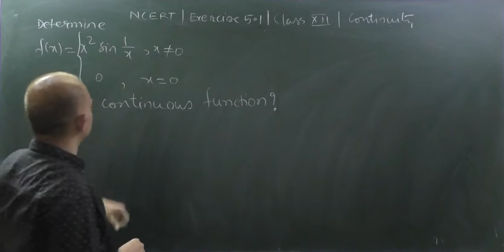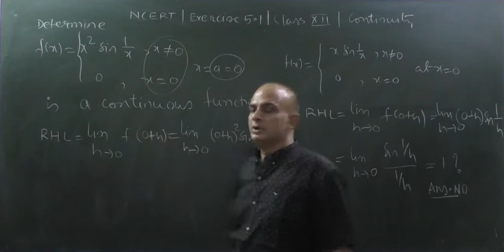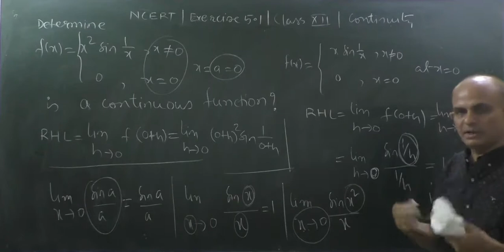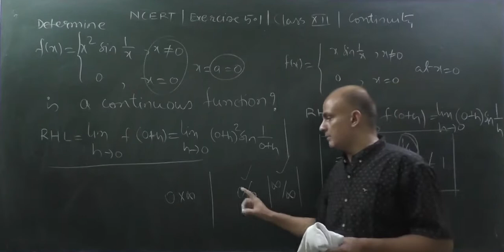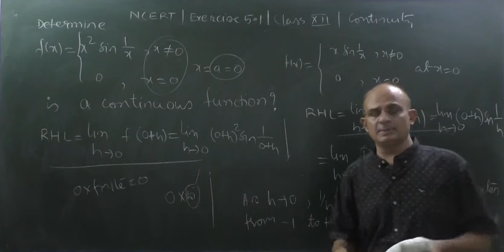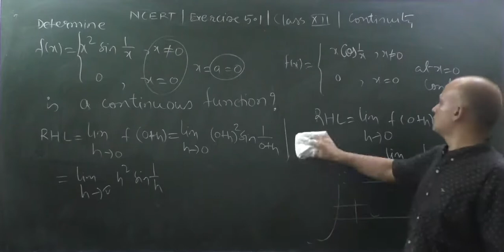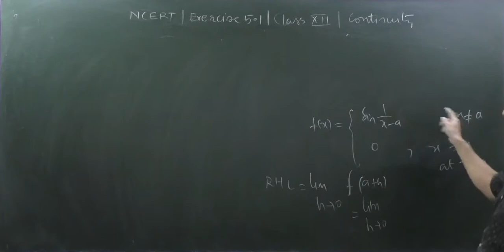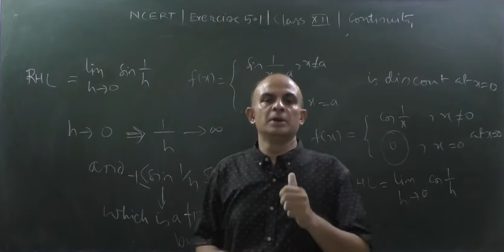CONTINUITY OF X^2(SIN1/X),X(SIN1/X),X(COS1/X), (X-A)(COS1/(X-A)),SIN(1/X),COS(1/X)| IIT JEE |CLAS 12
drrakeshkumartripathi IITMathematicsClass12 CONTINUITY and DIFFERENTIABILITY
CONTINUITY LECTURE-1|MOST IMPORTANT | CLASS 12